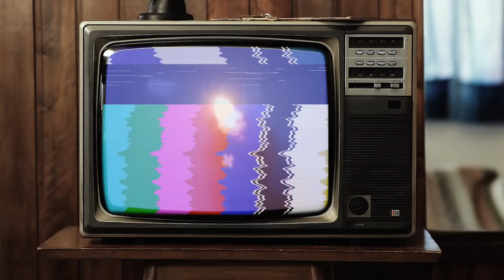Bradock Show - 17/04/24 - Luís Lacombe, Rodrigo Constantino, Fabiana Barroso e Ricardo Salles